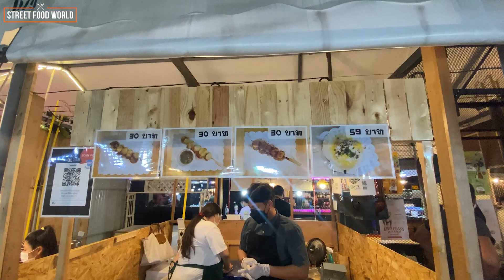หอยเชลล์ย่าง,Scallops,가리비,扇貝,帆立貝,Vieiras,Przegrzebki,Coquilles saint-jacques,Kerang,Hörpuskel